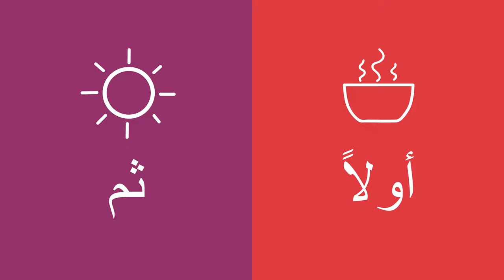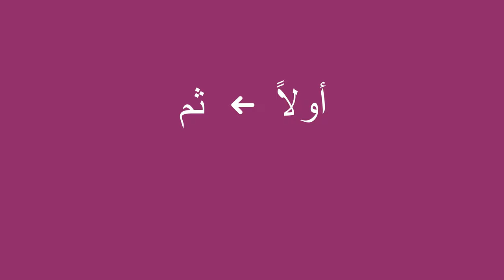تشجيع الولد على تباع التوجيهات - Motivating a Child to Follow Directions (Arabic)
تستطيعي مساعدة طفلك متابعة التعليمات باستعمال طريقة "أولاً"، "ثم". بإمكانك القول للطفل ما تريدي ان يفعل أولاً ، ثم باستطاعته ان يفعل شيءً يحب القيام به. هذه الطريقة تساعد الطفل معرفة ان تباع التوجيهات لها حسنات.

العلم للحياة هي حركة عالمية مكونة من أشخاص تشارك المعرفة لتحسين علم أطفالنا و خلق أمل في العالم.

Arabic translation by Janane Zayat.

You can help a child learn to follow directions by motivating them through the "First, Then" method. You can tell them that if they first do what you want them to do, then they can do something they would like to do. This will help them see how following directions will benefit them.